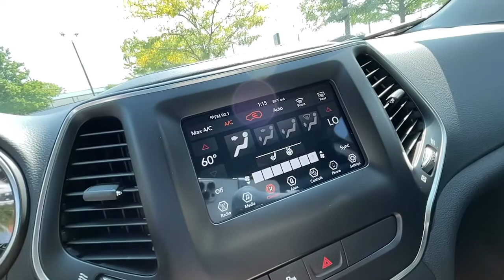2020 Jeep Cherokee Lexington, Wyandotte, Colby, Becknerville, Clintonville, KY X31132B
Sting-Gray Clearcoat Used 2020 Jeep Cherokee available in Lexington, KY at Lexus of Lexington. Servicing the Lexington, Wyandotte, Colby, Becknerville, Clintonville, KY area.
2020 Jeep Cherokee Latitude Plus - Stock#: X31132B - VIN#: 1C4PJMLB5LD554678

1264 E New Circle Road

WAS $26958 PRICED TO MOVE $2400 below J.D. Power Retail! FUEL EFFICIENT 29 MPG Hwy/21 MPG City! Heated Seats Bluetooth iPod/MP3 Input Satellite Radio Back-Up Camera ENGINE: 2.4L I4 ZERO EVAP M-AIR W/ESS... Alloy Wheels CLICK NOW! OPTION PACKAGES: COLD WEATHER GROUP Engine Block Heater Remote Start System Windshield Wiper De-Icer Heated Front Seats Heated Steering Wheel All-Season Floor Mats COMFORT/CONVENIENCE GROUP Remote Start System 115V Auxiliary Power Outlet Universal Garage Door Opener Humidity Sensor Rear View Auto Dim Mirror Power Liftgate Security Alarm Air Conditioning ATC w/Dual Zone Control Premium Air Filter TRANSMISSION: 9-SPEED 948TE AUTOMATIC (STD) ENGINE: 2.4L I4 ZERO EVAP M-AIR W/ESS (STD). SERVICE COMPLETED: Service Work completed on this Jeep Cherokee included: Complete Multi-Point Inspection Oil & Filter Change by a Factory Trained Technician Battery Voltage Test Tires Inspected Brake Inspection Emissions System Check Professional Detailed Inside and Out Function Test all Lights Check the Complete Exhaust System Cooling System Inspection Transmission Fluid Inspection Differential Fluid Inspection Function Test all Options & Accessories. MORE ABOUT US: We here at Lexus of Lexington have made it our mission to provide a first class car-shopping experience to our valued customers throughout Lexington Frankfort KY Georgetown KY and Richmond KY. With our vast selection of new and used cars youll have the chance to browse our current inventory in a comfortable stress-free shopping environment. Visit us to take a test drive learn more about financing or service your car and we can assure that youll always be well taken care of! Pricing analysis performed on 9/17/2022. Horsepower calculations based on trim engine configuration. Fuel economy calculations based on original manufacturer data for trim engine configuration. Please confirm the accuracy of the included equipment by calling us prior to purchase.